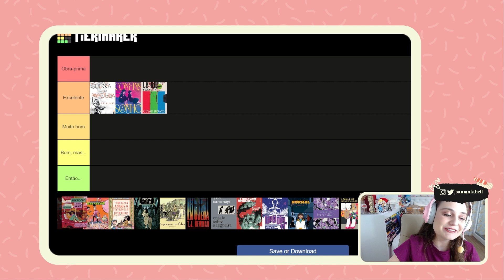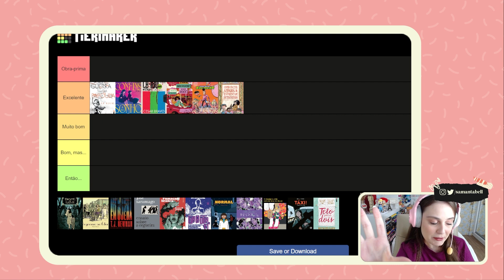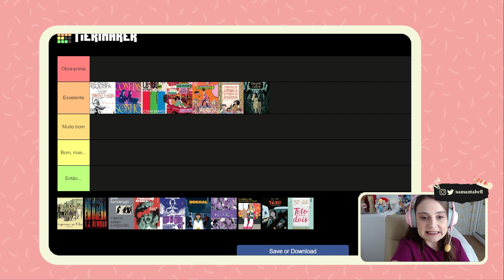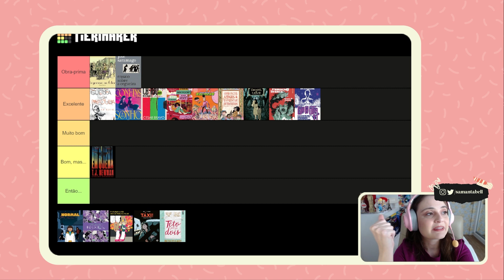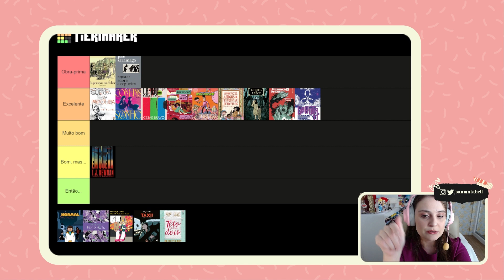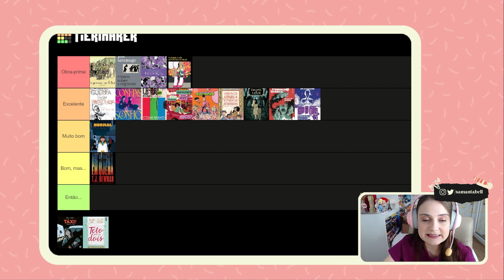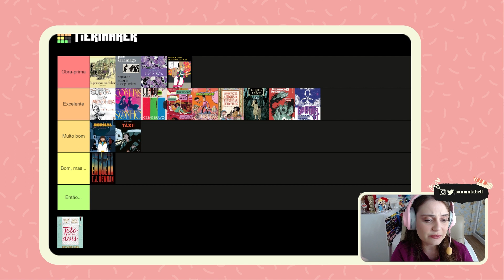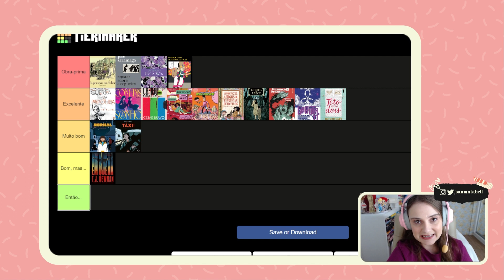RANKING DE TODOS OS LIVROS DO 1º TRIMESTRE 2023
Chegou a hora de falar sobre as melhores e piores leituras desse início de 2023. Decidi ranquear todos os livros que li nesse  1º trimestre.